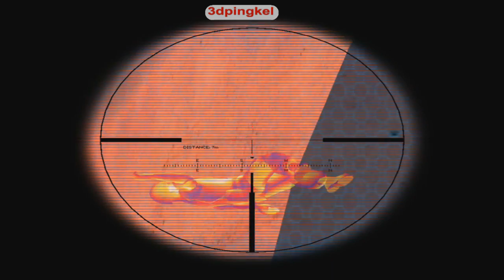Igi 2 Mission 16